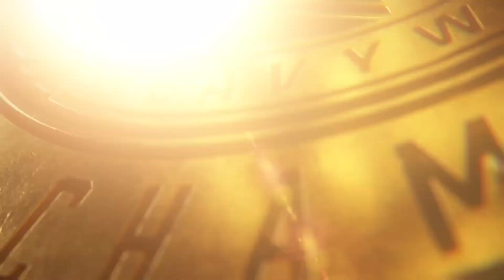WWE 2K24 Universe Mode Sani: GUNTHER CHAMPIONSHIP MATCH